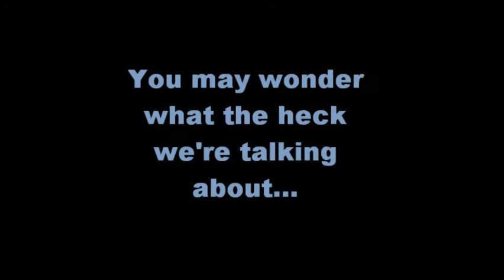Self Help Teaser 1.wmv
Millennium Players is bringing a Norm Foster Comedy to the Genstar Studio Theatre at The ACT in September.
Watch for coming teasers.